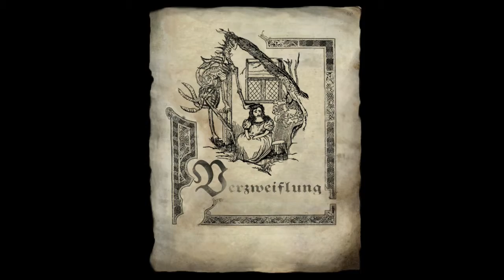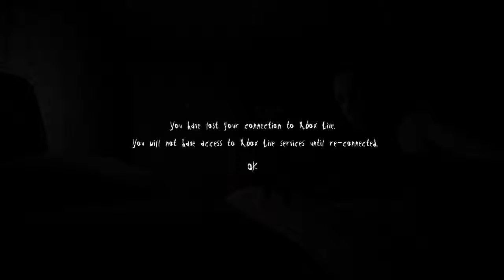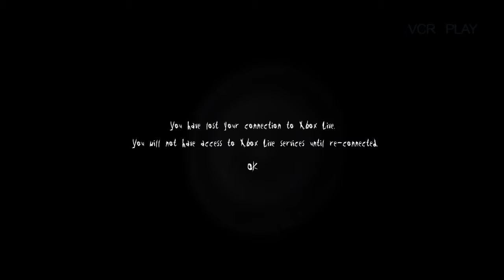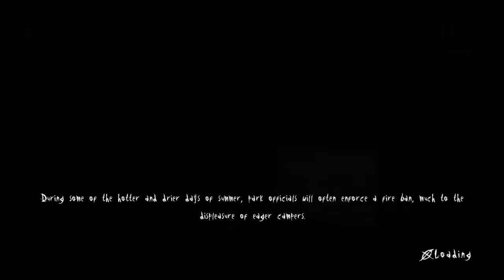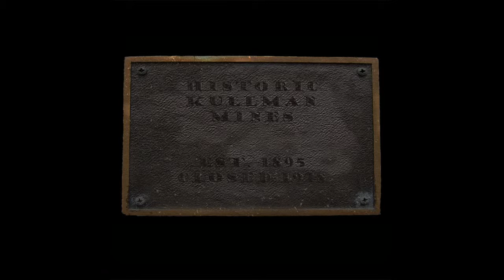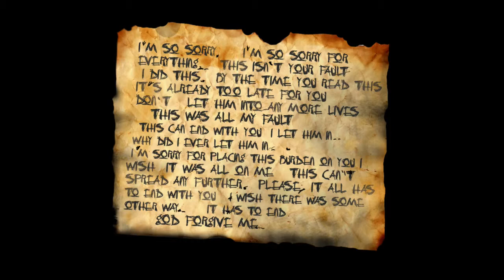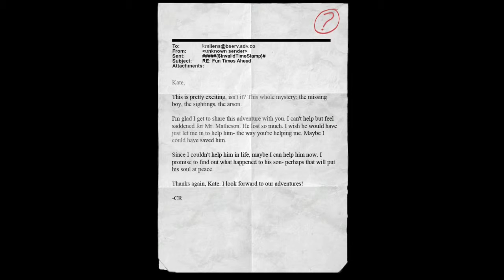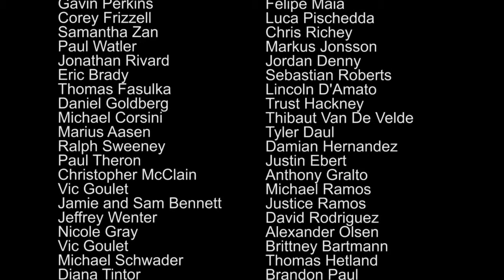Did The Joker Get In Here? - Multi-Questing: Slender: The Arrival - Finale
In this episode of Slender: The Arrival, Kwipken and Bandit must escape Slenderman's fire and reach the radio tower! Will they be able to figure out the mystery? Or will they be consumed by Slenderman and his helpers? Tune in to find out!

If you like what you've seen, please remember to support the developers by purchasing the game so they can continue bringing us awesome games!

Slender: The Arrival is a video game released by Blue Isle Studios.  This video is a let's play/ walkthrough/ playthrough.